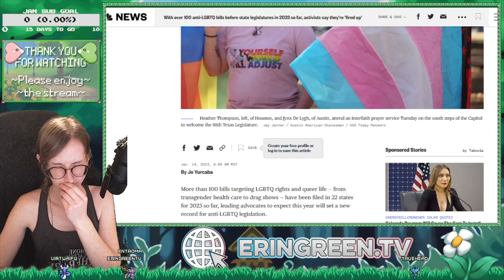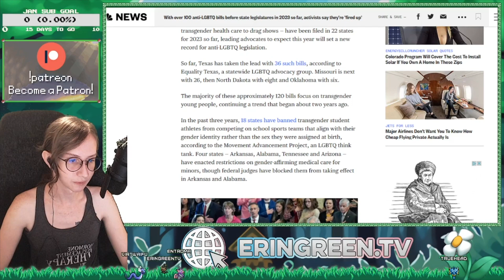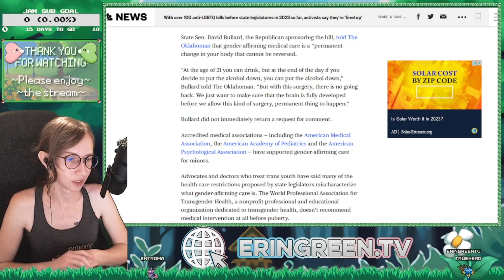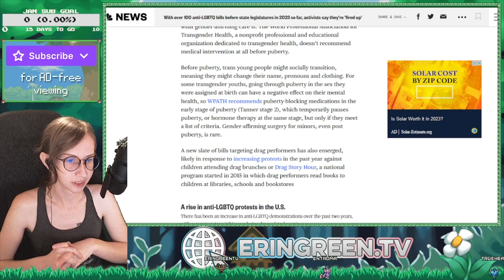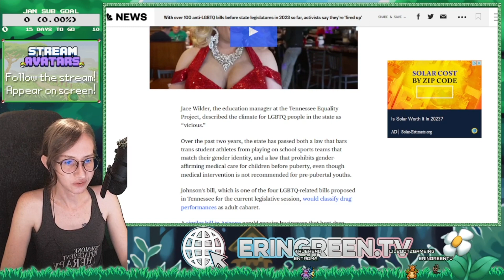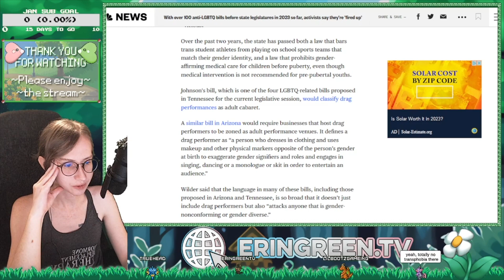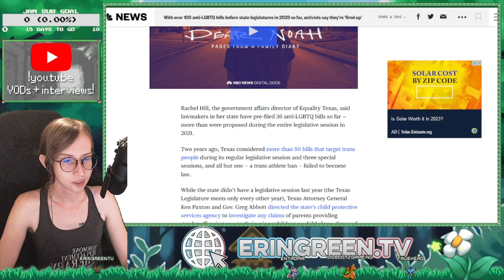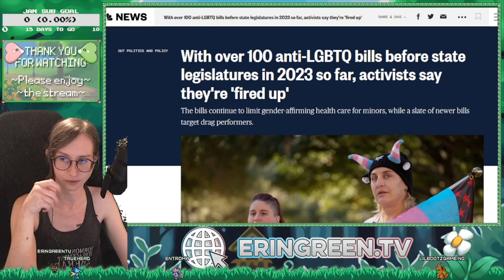OVER 100 ANTI-LGBTQ bills introduced THIS YEAR // TRANS in the AM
💗 A super special thank you to all my Patrons! 💗
🍃 Tara Beavon (Green Leaf)
🍀 David Tramer (Silver Leaf)
🍂 Olivia Brown, Aaron Nazelrod (Gold Leaf)